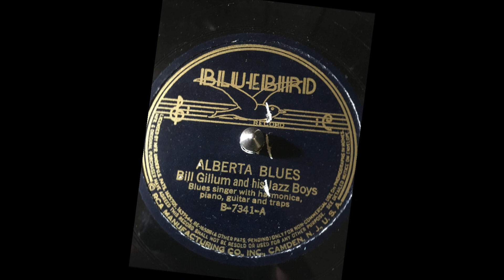Bill Gillum & his Jazz Boys Alberta Blues (BLUEBIRD B-7341) (1937)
William "Jazz" Gillum:Vocals & Harmonica

Big Bill Broonzy:Guitar

Prob. Blind John Davis:Piano

Unknown:Drums

Recorded at the Leland Hotel, Aurora, IL. Monday, October 11, 1937

Originally issued on and this recording taken from the 1937 single (Bluebird B-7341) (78 RPM)

78 RPM label scan from the collection of Michael Gann